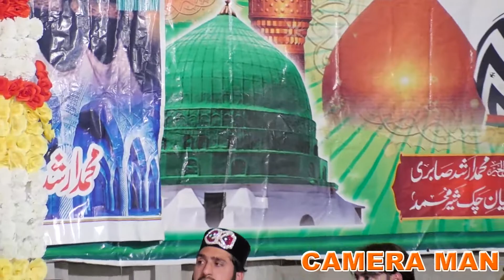azmat ali sabri kalas sharif Mukamal Hazri